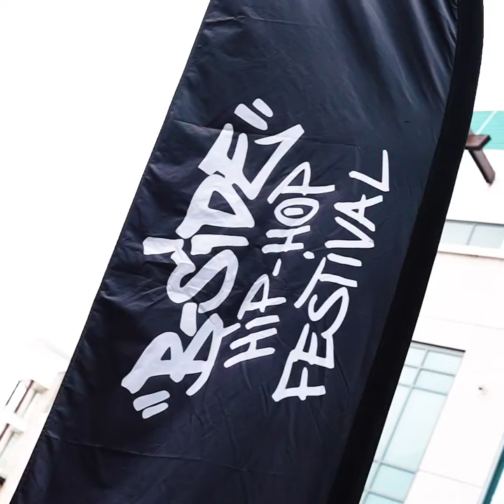Bside Hip Hop Festival 2022 in Partnership with Bullring & Grand Central & Birmingham Hippodrome